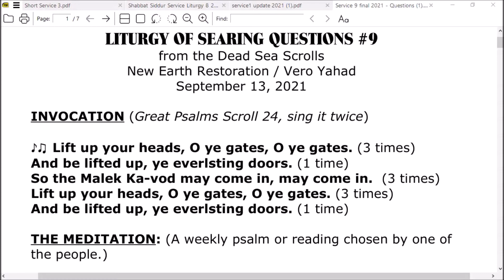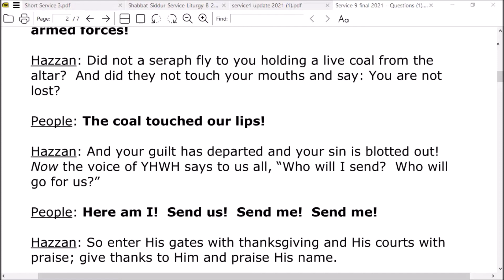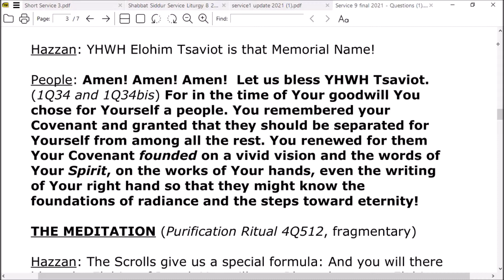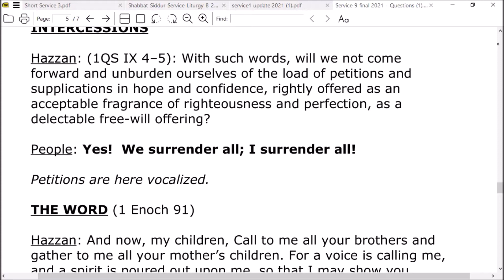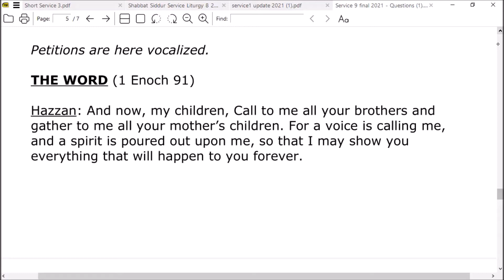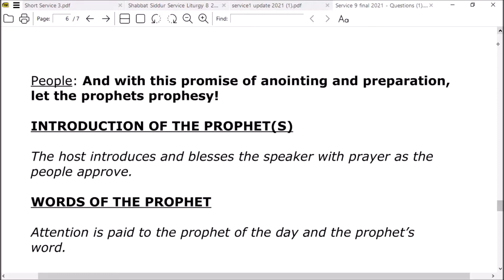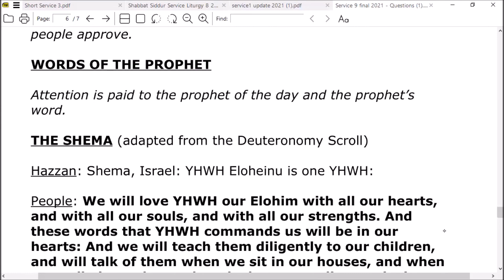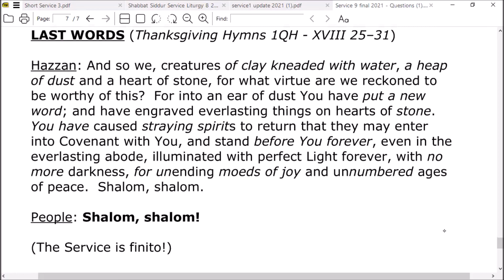"A Dang Lot o' Money! The Three Tithes" James Ya'akov Cramer plus "Our Stories" NEROSS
The Message is at 30.00.  Liturgy from the Dead Sea Scrolls.
Yes, please listen to "Stories," which means requests.  Big prayer needed.
Churchianity has wrongly taught the system of giving and tithing and now it's time to relearn what is far more scriptural.  The Dead Sea Scrolls teach that the discipline must change with a change in the people and situation.  In a nutshell, here is how the system of tithing really shakes out:
   The First Tithe, 10%, goes to your ministers, the modern day Levites,
   The Second Tithe is to be put away for your vacation trip to Feasts.
   The Third Tithe is what is left over from your vacation money.  You may do anything with it you want, though suggestions for giving included giving to the poor or whatever else you want to buy, or you can save it. SO -
While the tithe you give goes to your ministers, the rest of it is used for vacation or whatever else you want including savings.  Nothing to the Church?  What you give to the institution is not a tithe, but an offering.  Please don't short the minister who feed your soul, spirit and mind.  You need to be financially supporting them, and many of them are "the poorer priests."  And just a judgment call here - if your ministers are rich and don't need anything, you probably shouldn't be giving them anything.  You should probably find a poor minister to support with your tithe. And please - don't neglect the Ingathering.  If you spend like this, you will always have the funds to travel for the Feasts.
Ya'akob Cramer is a compassionate minister to those in prison, and he's making a difference.